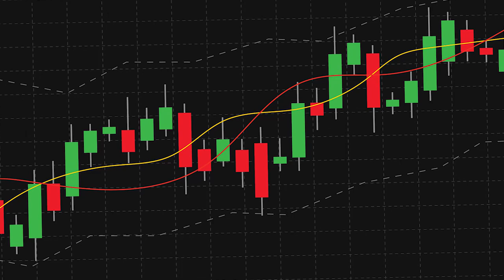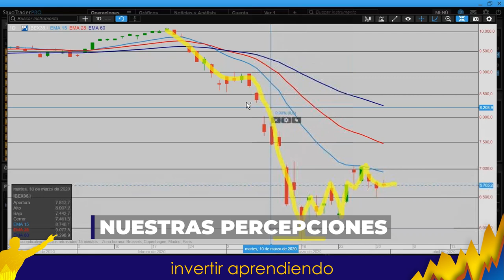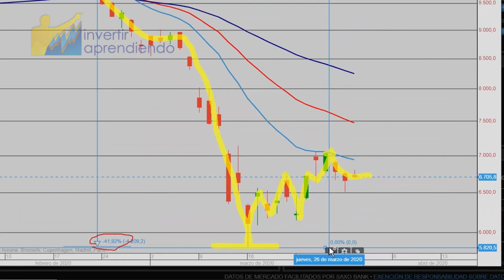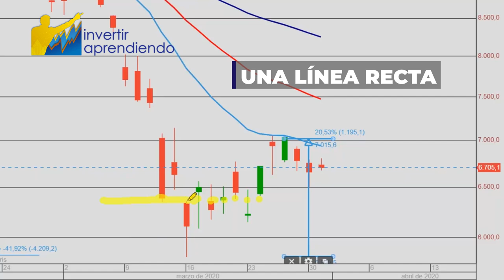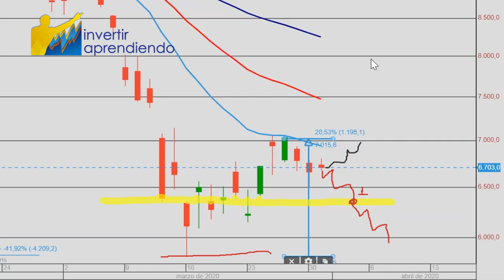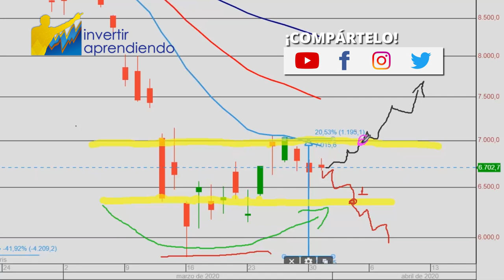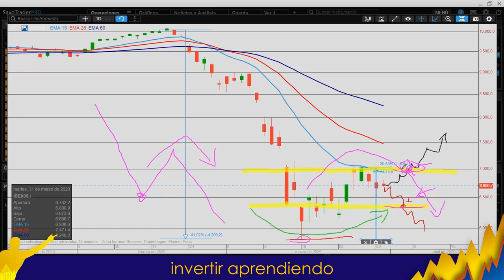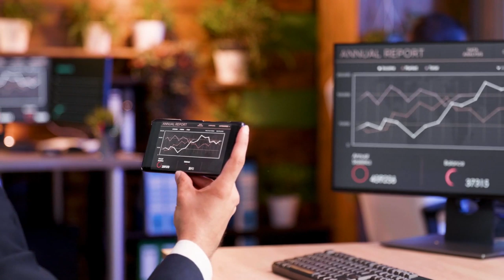¿El IBEX 35 es el PEOR Indice Bursátil del mundo? l ¿Cuando COMENZARA a Subir?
▼ABRIR▼ Llego el momento de analizar el comportamiento del indice IBEX 35 Español, uno de los indices europeos mas importantes pero a su vez el de peor desempeño.  Averiguar cuando sera el momento para COMPRAR  o cuanto puede durar la actual caida son las preguntas que se intentaran responder a continuacion.

VÍDEOS SUGERIDOS
10 Consejos de TRADING y de Inversión del CREADOR del DOW JONES y del ANÁLISIS TÉCNICO (Teoria Dow)